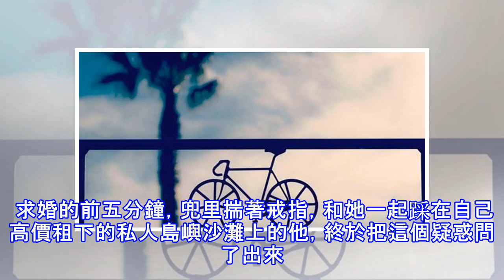追到漂亮女孩同居，卻發現她有個帶鎖木盒，那天打開後我漸漸發抖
他很喜歡她。 他也不知道自己為什麼喜歡她，因為她長得好看? 也許，但他年少有為，家境不差，又聰明會來事且溫柔體貼，談過的戀愛對象論外貌哪個也不弱於她。可當他第一次看到她的時候，還是彷彿被大錘擊中心臟，變得跟初中看到暗戀的女同學時一樣，笨嘴拙舌，話都說不囫圇。 穿著白色長裙的她長發被春風吹拂，彷彿春光里的花仙子。 她很溫柔，即使他唐突地在街上跟她要聯繫方式，她也只是笑笑婉拒了。 但他不死心。 他是在公司樓下那條賣午餐的小巷子裡碰到她的，而為了再次看到她，他連去了兩個月那小巷子，每天中午都只點那一碗面，只為了再次「偶遇」她。 最終，皇天不負有心人人，他碰到了她。 而這一次，她終於沒有再拒絕他的要求...
源: pixpo